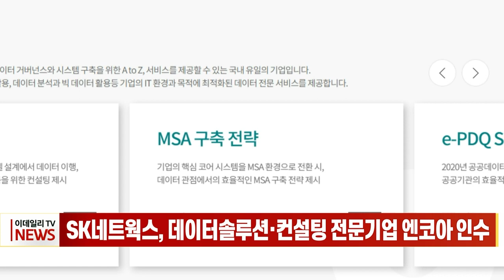SK네트웍스, 데이터솔루션·컨설팅 전문기업 엔코아 인수 (20230721)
SK네트웍스, 데이터솔루션·컨설팅 전문기업 엔코아 인수